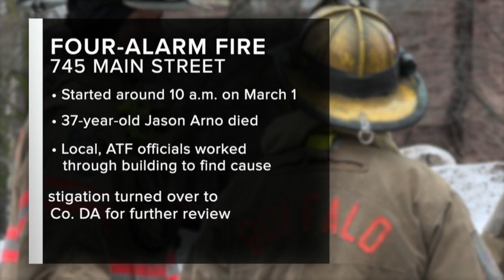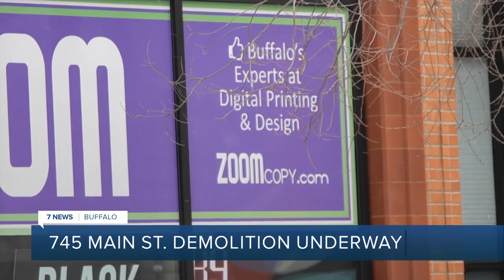Buffalo Fire & ATF complete investigation of Main Street fire, findings turned over to Erie Co. DA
BFD investigators and the ATF have completed the investigation of the fire on Main Street and the findings will be turned over to the Erie County District Attorney's Office.